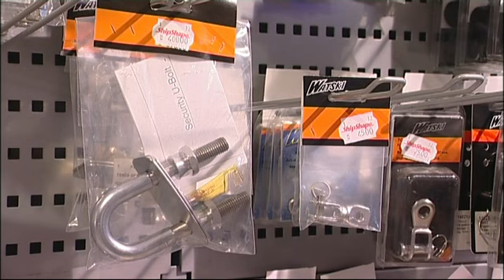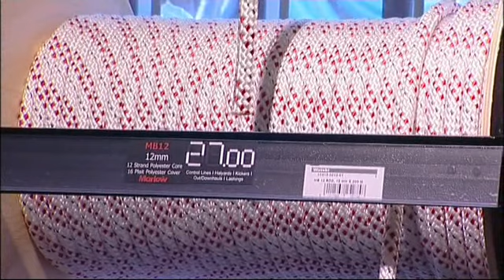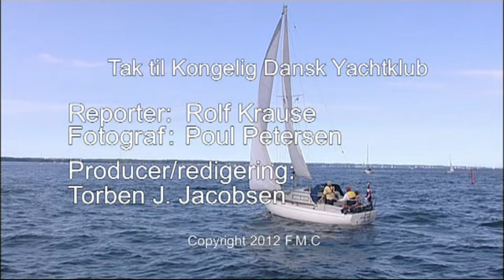Sejlsport og Seniorer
Om vega sejlbåd og sameje af båd.
TV program fra Frederiksberg Medie Center.
Sendt første gang på Senior TV d. 4. oktober 2012, kl 22:30